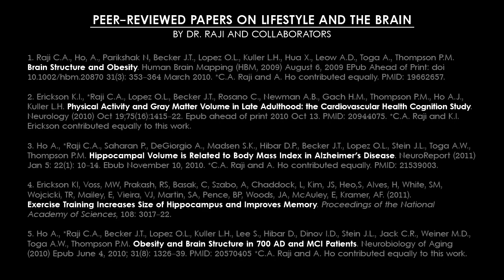Dr. Daniel Amen | Better Brain